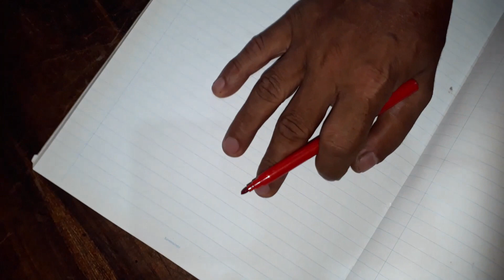how to repair a LED lights? ( sinhala )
How to repair/fix LED bulb just in 5 minutes